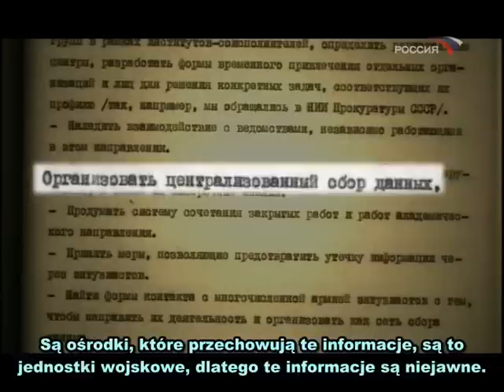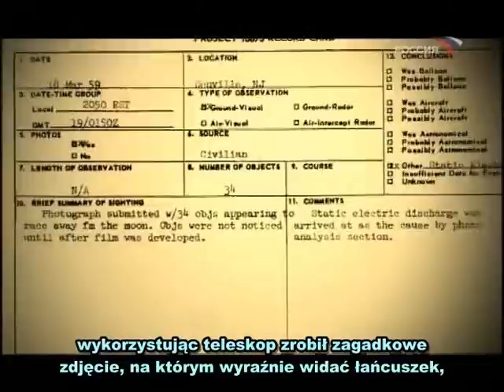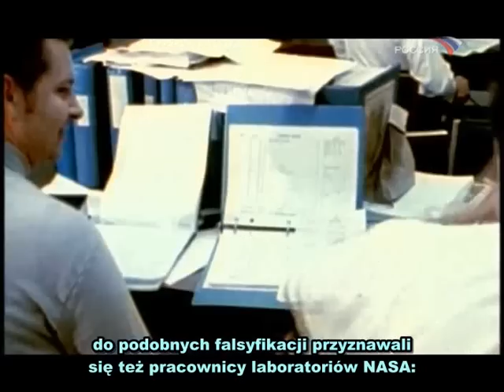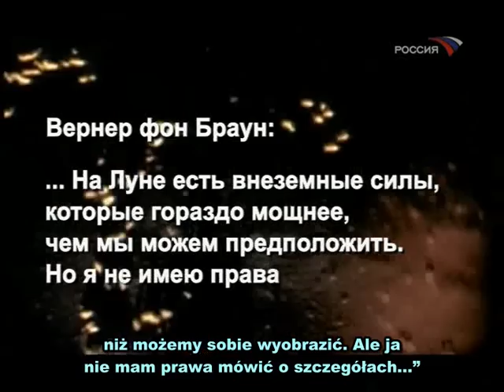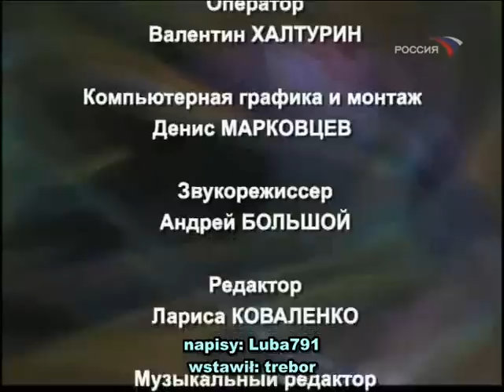Księżyc - Tajna Strefa PL (3-3)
Ludzie przez tysiąclecia wpatrywali się w zagadkowy dysk Księżyca. Rozmawiali o pochodzeniu satelity, marzyli żeby stanąć na jego powierzchni, wyobrażali sobie księżycowych mieszkańców. I w końcu nadeszła epoka kiedy marzenia zaczęły się spełniać. Starając się wzajemnie wyprzedzić, kosmiczne mocarstwa rzuciły się w wyścigu na Księżyc. Oblecieli, sfotografowali jego niewidoczną stronę, za pomocą automatów dostarczyli na Ziemię próbek księżycowego gruntu. I wreszcie nastąpiła chwila prawdy: Ziemianie chodzą po powierzchni żołtej planety. W planach jeszcze bardziej ekscytujące zamierzenia: księżycowe osiedla, miejsca startowe do opanowania odległego kosmosu. I nagle wszystkie projekty niespodziewanie zostają zakończone. Już wykonane rakiety, łunochody, wyposażenie naukowe pozostają nieodebrane. O tym, co stało się przyczyną przystopowania programu księżycowego opowie nam ten film.